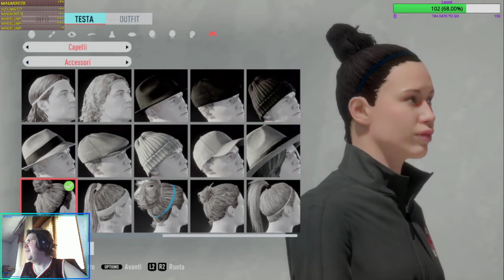FIFA 20 Modalità Carriera parte 1 - creazione Avatar, Gattina Nera allena il Sunderland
Parte 1 della Modalità Carriera di FIFA 20. Creiamo il nostro Avatar e scegliamo lei, la Gattina Nera ad allenare i Black Cats del Sunderland. Un vero e proprio inizio spettacolare con tutte le opzioni per creare la nostra allenatrice preferita.